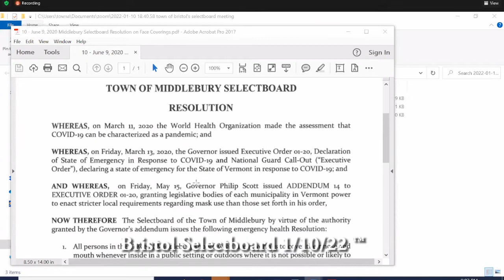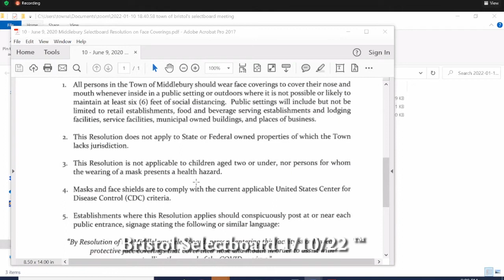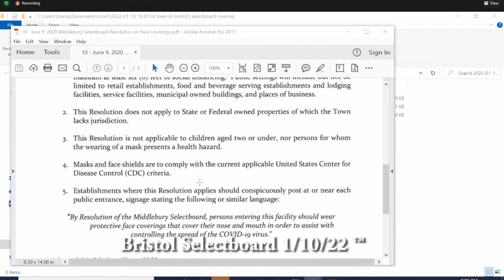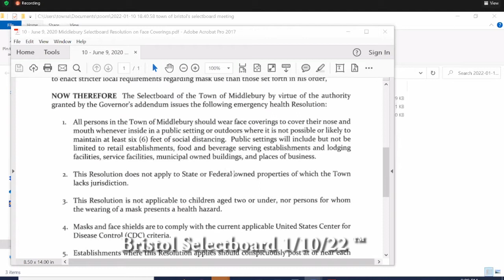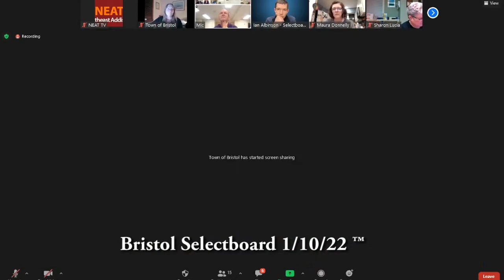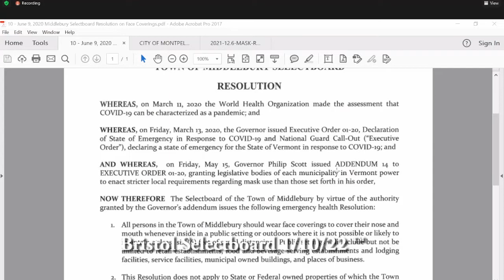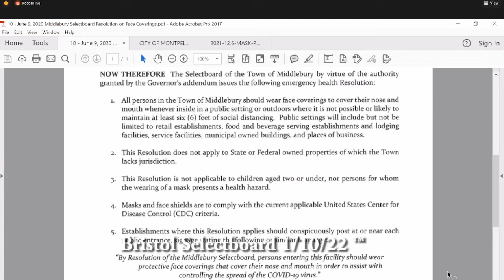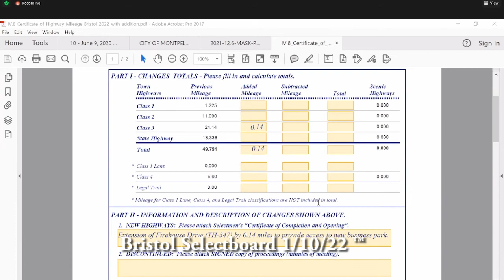Bristol Selectboard 2022-01-10